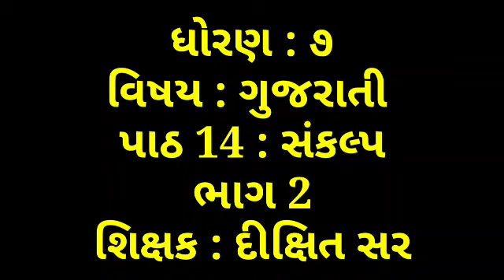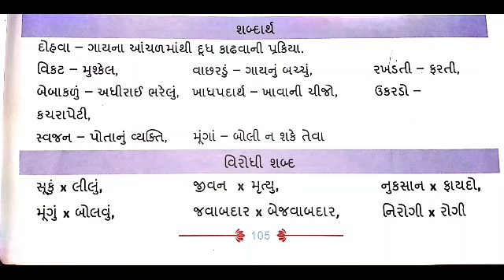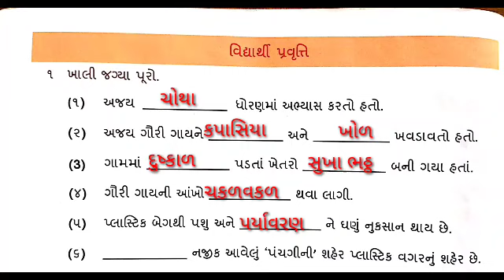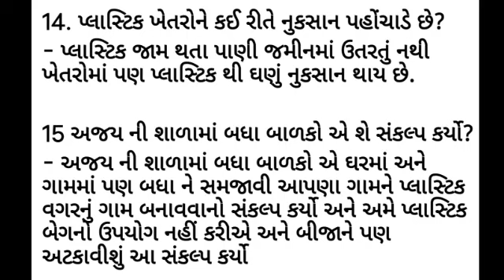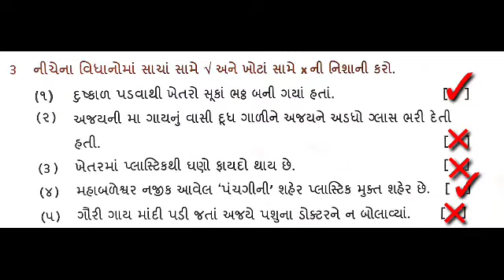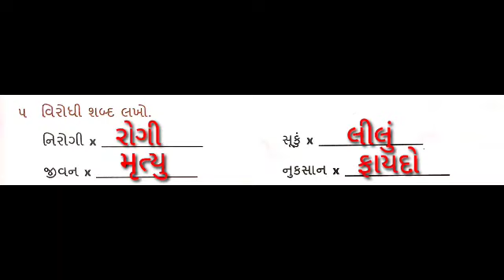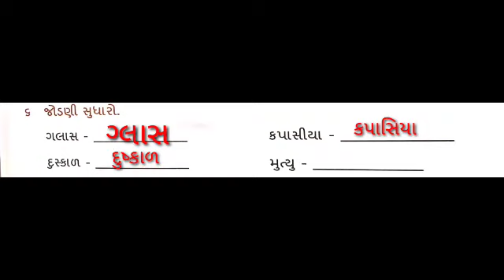07TH FEB 2022 ધોરણ-૭ વિષય-ગુજરાતી પાઠ 14 સંકલ્પ ભાગ 2